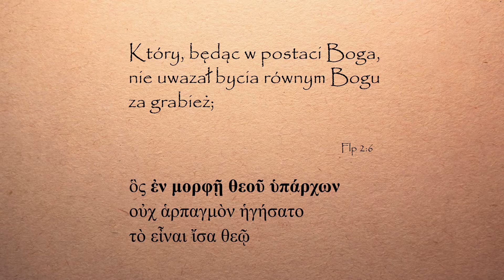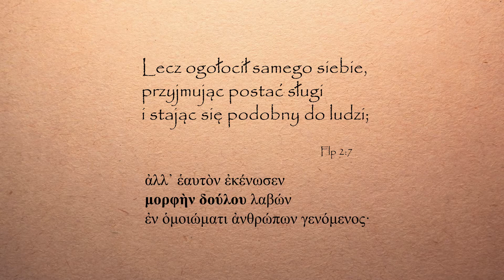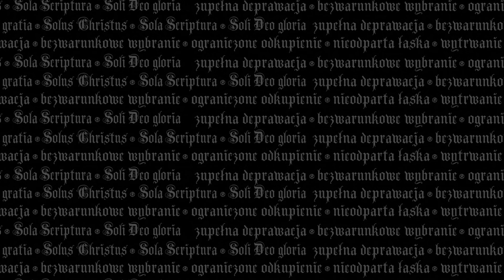Reformelia 15. Przyszłość kościoła, kącik książkowy i trynitaryzm Flp 2:6 - 7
Zaczynamy do krótkiego rozważania na temat tego co może czekać kościół w Polsce w perspektywie czasu. Potem czas na kącik książkowy i ważne ogłoszenie nowej, arcyistotnej pozycji, a wreszcie przejdziemy do krótkiej egzegezy fragmentu z Listu do Filipian 2:6 - 7 i jego trynitarnego charakteru.
Zapraszamy!